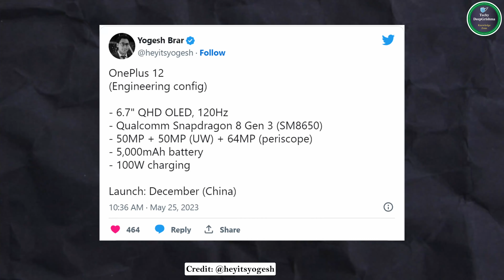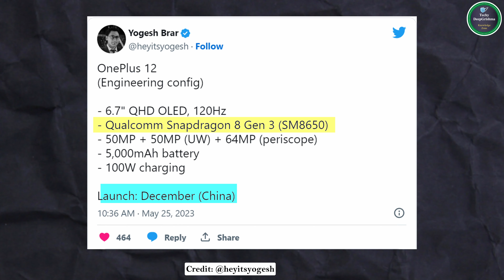Redmi Note 12T Pro Price🤑 | Oneplus 12⚡ | Snapdragon 8 Gen 3😱 | Samsung Galaxy S23 FE | OPPO Reno 10